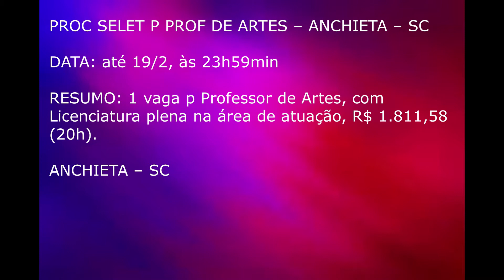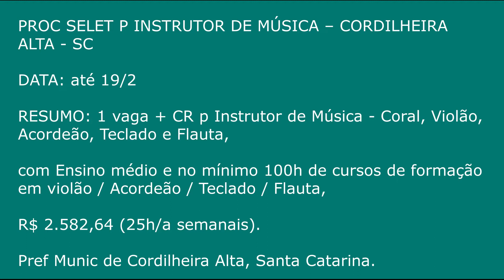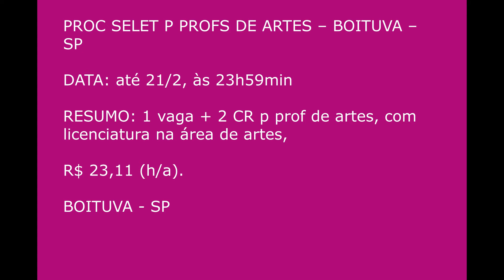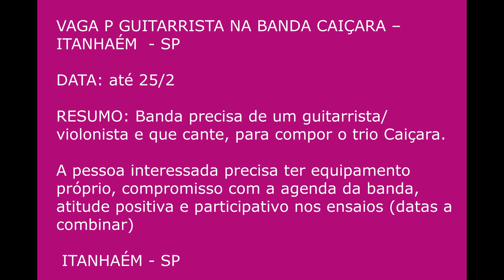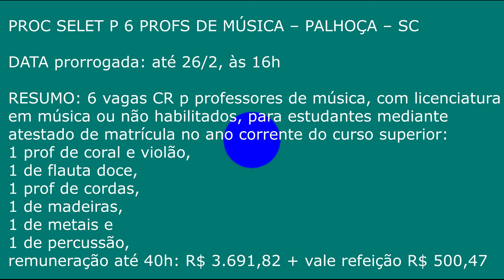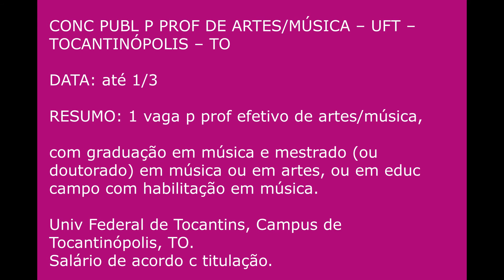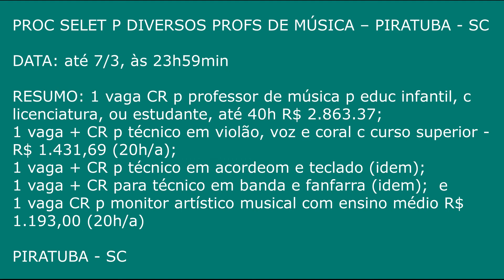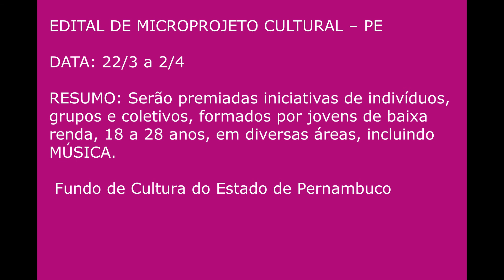MAIS MÚSICA NO BRASIL 023: 20 CONCURSOS PARA MÚSICOS, PROFESSORES DE MÚSICA E ESTAGIÁRIOS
ATENÇÃO:
1. O acesso ao LINK do EDITAL dos concursos citados você encontra abaixo.
2. INFORMAÇÃO BÁSICA NO VÍDEO: prazo de inscrição, vagas, requisito e salário.
3. ESPAÇO do youtube com limite no texto.

023.1 PROC SELET P 3 INSTRUTORES DE MÚSICA – SÃO LOURENÇO DO OESTE/SC
RESUMO: 1 vaga p Instrutor de Violino com graduação, 1 vaga p Instrutor de violino e 1 vaga p musicalização c ensino médio.
023.2  PROC SELET P PROFS DE MÚSICA – GUARAMIRIM/SC
DATA: até 18/2, às 17h
EMENTA: vagas CR
023.3 PROC SELET P PROF DE ARTES – ANCHIETA/SC
DATA: até 19/2, às 23h59min
RESUMO: 1 vaga p Prof. Artes.
023.4 PROC SELET P INSTRUTOR DE MÚSICA – CORDILHEIRA ALTA/SC
023.5 PROC SELET P PROF MÚSICA E MAESTRO DE BANDA – LUÍS ALVES – SC
RESUMO: 1 vaga p prof de música e 1 vaga para maestro de banda.
023.6 PROC SELET P OFICINEIROS DE MÚSICA – SÃO MIGUEL DO ARAGUAIA/GO
RESUMO: 1 vaga + 2 CR p oficineiro c ensino médio.
023.7  PROC SELET P ESTAGIÁRIOS – DONA EMMA/SC
DATA: até 21/2, às 23h59min
RESUMO: vagas CR
023.8 PROC SELET P PROFS DE ARTES – BOITUVA/SP
RESUMO: 1 vaga + 2 CR p prof de artes.
023.9 CONC PUBL P PROF DE REGÊNCIA CORAL/EDUC MUSICAL - UFPR – CURITIBA?PR
RESUMO: 1 vaga p prof de música COM Doutorado Música.
023.10 PROC SELET P ESTAGIÁRIO DE MÚSICA – CAMPO BOM – RS
RESUMO: 1 vaga.
023.11 PROC SELET P PROF MÚSICA – MARACAÍ-SP
DATA: até 24/2, às 23h59min
RESUMO: 1 vaga p prof música c licenciatura
023.12  VAGA P GUITARRISTA NA BANDA CAIÇARA – ITANHAÉM –SP
RESUMO: 1 vaga
023.13 PROC SELET P 6 PROFS DE MÚSICA – PALHOÇA/SC
023.14 4º FESTIVAL DA CANÇÃO ARCOS/MG
DATA: até 28/2
RESUMO: seleção de 30 canções
023.15 CONC PUBL P PROF DE ARTES/MÚSICA – UFT – TOCANTINÓPOLIS – TO
RESUMO: 1 vaga p prof efetivo música, c graduação música e mestrado (ou doutorado) em música ou em artes.
023.16 CONC SELET P PROFS DE MÚSICA – MAFRA – SC
RESUMO: 6 vagas.
023.17 PROC SELET P DIVERSOS PROFS DE MÚSICA – PIRATUBA/SC
023.18 CONC PUBL P PROF DE ARTES-MÚSICA – SENHORA DO PORTO/MG
DATA: até 30/03/21, às 17h
RESUMO: 1 vaga
023.19 CONC PUBL P MÚSICOS – CRATO/CE
DATA PRORROGADA: até 31/3/2021, às 23h59min
RESUMO: 5 vagas p músicos técnicos, c ensino médio.
023.20 EDITAL DE MICROPROJETO CULTURAL – PE
DATA: 22/3 a 2/4
RESUMO: para iniciativas de jovens de baixa renda.

PÓS EDIÇÃO:
* PROC SELET P ESTUDANTES DE MÚSICA – PELOTAS/RS
RESUMO: bolsas de 1 salário mínimo p estudantes de música cursando entre o 1º e 4º semestre como Visitador no Programa Primeira Infância Melhor.